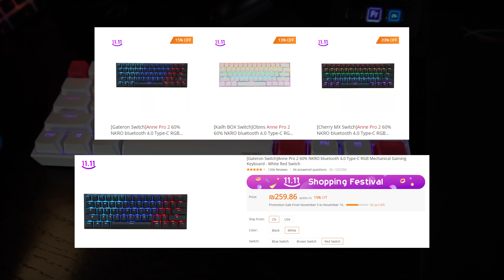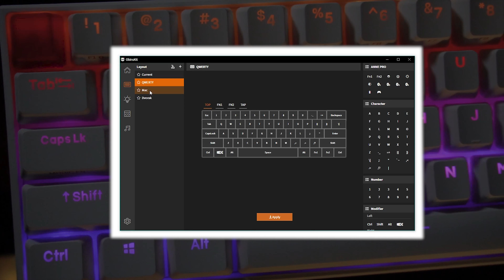מקלדת מכנית קטנה ומטריפה | Anne Pro 2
זו הסקירה שלנו למקלדת המגניבה של ה-ANNE PRO 2
מקלדת מכנית קטנה ומשגעת שתומכת במצב חוטי וגם אלחוטי!

קישור למקלדת עם סוויצ'ים של גייטרון

קישור למקלדת עם סוויצ'ים של צ'רי

קישור למקלדת עם סוויצ'ים של קייל

◄ צריכים עזרה או ייעוץ בבניית מחשב ? בואו לערוץ "בניית מחשב" בדיסקורד שלנו